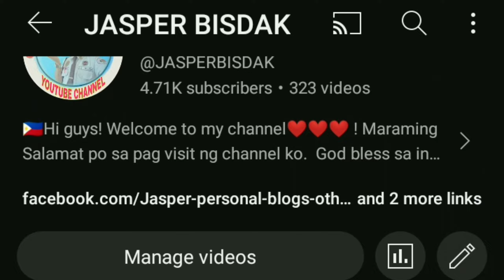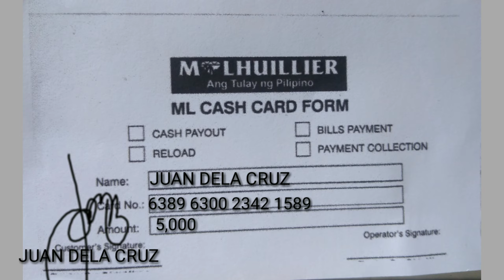PAANO MAG CLAIM NG AYUDA 5,000 NG MGA FARMERS SAAN AT MAGKANO ANG CHARGE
January 2024 ayuda 5,000 Cash card ng mga Farmers. Available witdraw at mlhuillier Pawnshop Nationwide